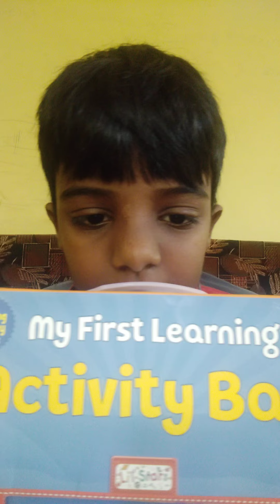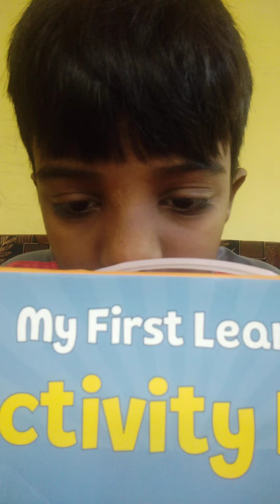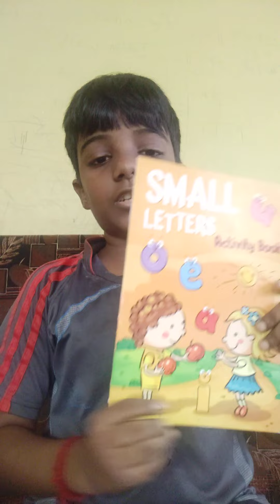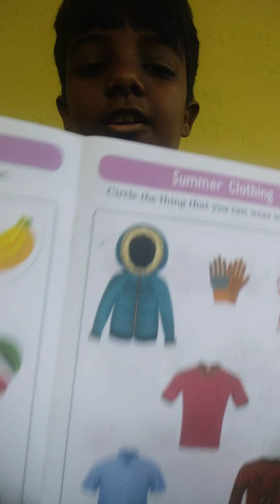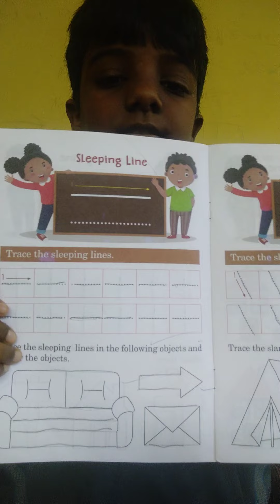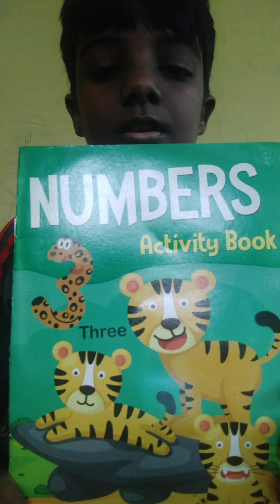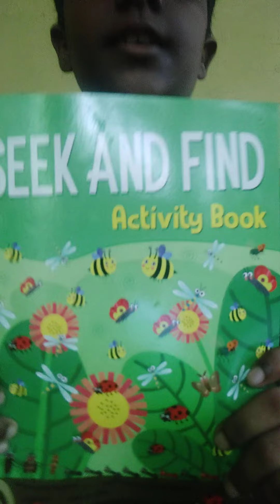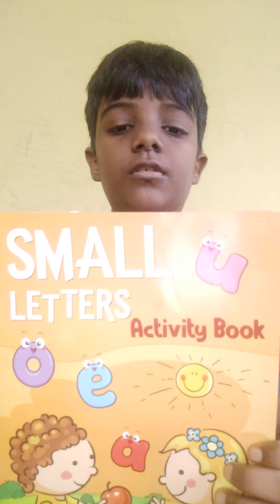Unboxing in activity bag . നല്ല ആക്ടിവിറ്റി ബാഗ് എല്ലാവരും വാങ്ങുക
നല്ല ആക്ടിവിറ്റി ബാക്ക്